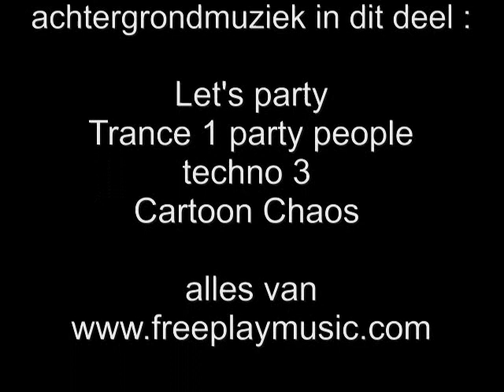schoolfeest verkeer 28 mei 2011 (deel 1)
Een eerste reeks beelden van het schoolfeest van GIBLO op zaterdag 28 mei. Het thema was "verkeer" en we hebben er ons prima mee geamuseerd !!!